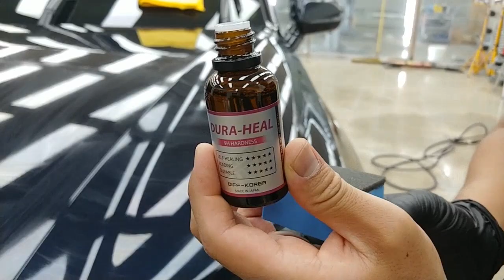유리막코팅 셀프시공 가능할까?[ 유리막코팅의 장점]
팰리세이드 유리막코팅 디프코리아 듀라힐 더블코팅!
스크래치 자동복원 유일한 유리막코팅!

유리막코팅 구입문의[사업자만 가능합니다]
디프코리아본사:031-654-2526